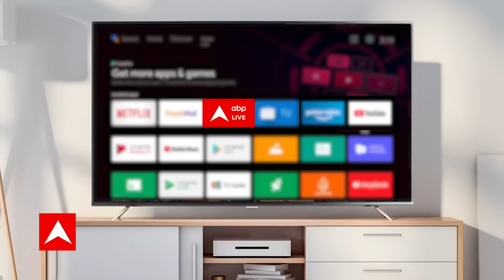Ground Report: अवैध बालू खनन की जड़ तक पहुंचा abp, Patna से महज 25किमी. की दूरी पर दिया जा रहा अंजाम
बिहार के राजधानी पटना से महज 25 किलो मीटर दूर भोजपुर जिले के कोईलवर नदी क्षेत्र की मुख्य सड़क से तकरीबन चार से पांच किलोमीटर अंदर मजदूर खुदाई करते हुए दिखाई दिए... गर्मी की वजह से मजदूरों ने अपने आधे शरीर पर कोई कपड़ा नहीं पहन रखा है, वे फावड़े-कुदाल से खुदाई करके रेत इकट्ठा कर रहे हैं और एक बड़ी सी नाव पर उसे लोड कर रहे हैं। बिहार में पिछले कुछ सालों से, बालू के खनन पर 1 जुलाई से 30 सितंबर तक रोक लगा दी गई है... इस साल, 1 जून से ही बालू का खनन प्रतिबंधित कर दिया गया था... इसके कारण निर्माण कार्यों के लिए इस्तेमाल होने वाले रेत की भारी कमी हो गई। इससे कीमतों में तेजी से इजाफा हुआ, नतीजतन अवैध रेत खनन में तेजी आ गई...